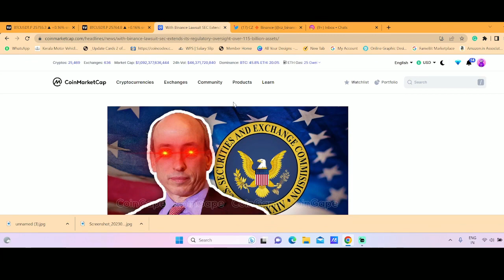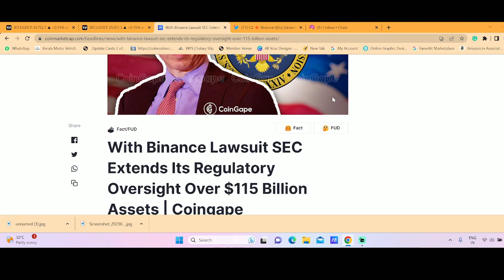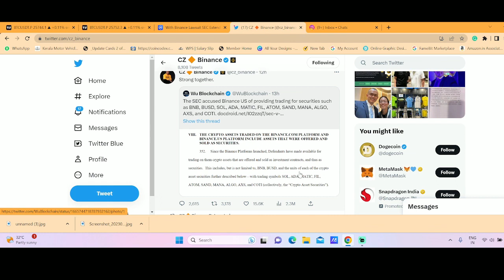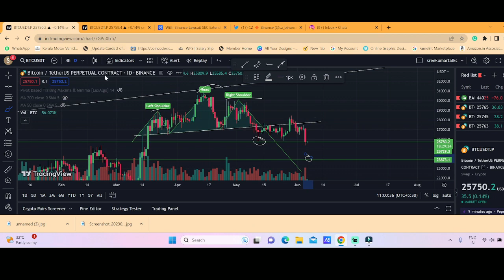ഈ coins hold ചെയ്യുന്നവർ സൂക്ഷിക്കുക | Sec Against Binance & CZ Carefull 🚨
Bitcoin Market Update

For chart analys  tradingview link (mobile & desktop)